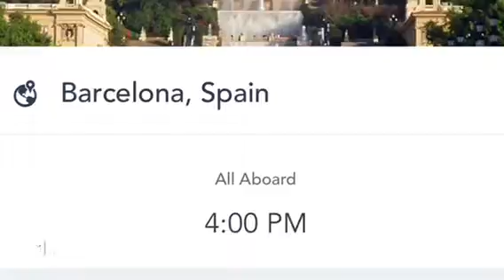P&D’s Top 5 Videos Of 2018!!!